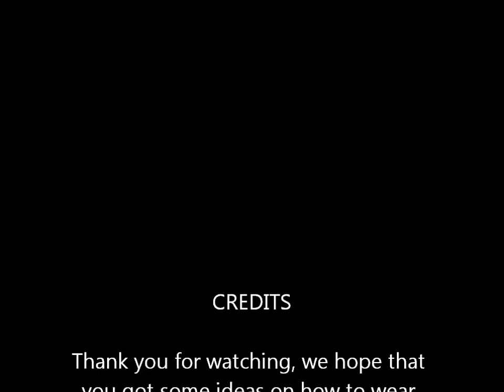Cat walk 2